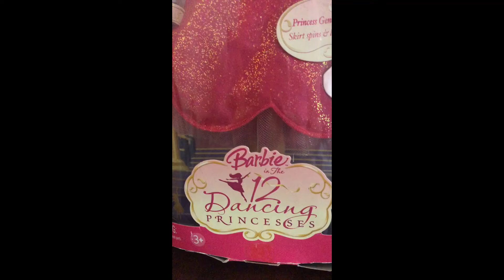Barbie 12 Dancing Princesses